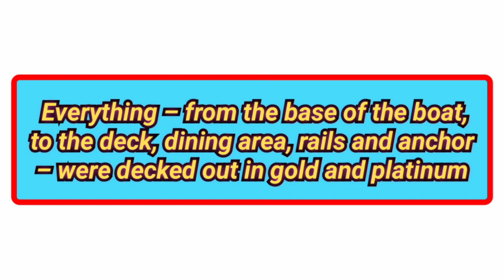EPISODE:7 WORLD'S MOST EXPENSIVE GOLD PLATED YACHT||THE HISTORY SUPREME LUXURY YACHT- $4.8 BILLION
THE YACHT HISTORY SUPREME/ LUXURY YACHT/ $4.8 BILLION WORTHY YACHT/ GOLD PLATED YACHT/ ROBERT KUOK/ WORLD'S MOST EXPENSIVE YACHT/History Supreme Yacht/ Top 5 most expensive Yachts in the world